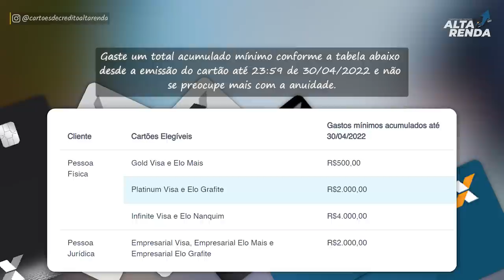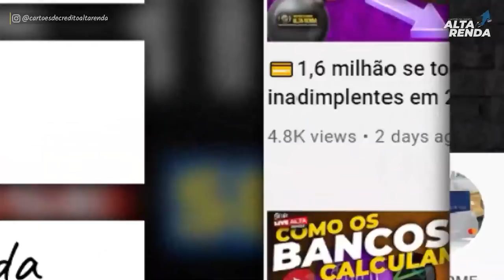💳CARTÕES DA CAIXA ECONÔMICA FEDERAL AGORA COM ISENÇÃO VITALÍCIO PARA SEMPRE. 100% GRÁTIS .SAIBA AQUI